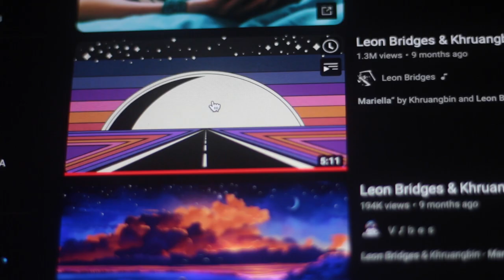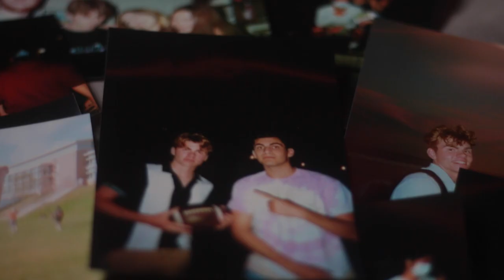a self portrait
COMM 231 DIY Video Project - a self-portrait short film